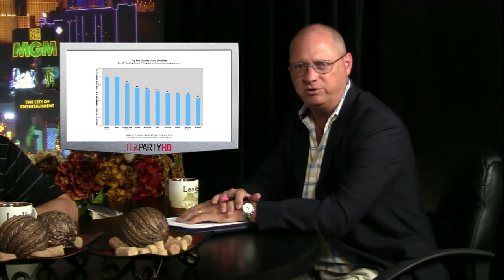Spin Doctors Chuck Muth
Nevada Candidates, Legalization of Drugs & More, Paris Hilton, Ground Zero, Moose Arberry,  Steven Horsford, Pete Goicoechea, Rory Reid's budget with guests Mike Zahara, Longtime Democrat activist and publisher of the WatchdogWag.com and Alan Stock: Longtime conservative radio talk-show KNXT god

"I have little interest in streamlining government or in making it more efficient, for I mean to reduce its size. I do not undertake to promote welfare, for I propose to extend freedom. My aim is not to pass laws, but to repeal them. It is not to inaugurate new programs, but to cancel old ones that do violence to the Constitution, or that have failed in their purpose, or that impose on the people an unwarranted financial burden. I will not attempt to discover whether legislation is 'needed' before I have first determined whether it is constitutionally permissible. And if I should later be attacked for neglecting my constituents' interests, I shall reply that I was informed their main interest is liberty and that in that cause I am doing the very best I can."